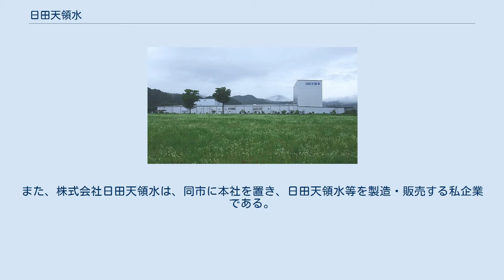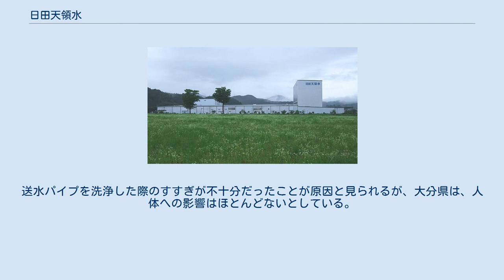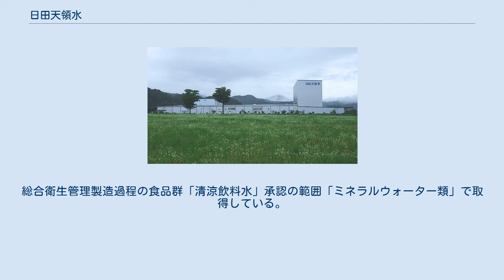日田天領水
大分・愛媛ヒートデビルズ
日田天領水（ひたてんりょうすい）は、大分県日田市の地中約1,000mの水源から採取されるミネラルウォーター。
また、株式会社日田天領水は、同市に本社を置き、日田天領水等を製造・販売する私企業である。
 日田天領水という名は、豊後国日田が江戸時代に西国郡代が置かれた天領であったことにちなむ。
 福岡の地元球団・福岡ソフトバンクホークスのオフィシャルスポンサーにもなっている。
 弱アルカリ性の軟水である。
具体的な数値は以下の通り。
大分県薬剤師会調べ。
 日田天領水はミネラルウォーターに関連するボランティア活動の一環として2003年から2011年の間に国連UNHCR協会に難民援助活動としての募金キャンペーン「難民に水を!」に協力している。
日田天領水公式ウェブサイトでは「2003年から2011年の9年間に井戸270本相当の支援をしました。これは54,000人の暮らしを支える数です」と書かれている。
 2002年8月、「日田天領水」に洗浄液が混入していたため、大分県が回収を命じたとマスコミ各社に報道された。
送水パイプを洗浄した際のすすぎが不十分だったことが原因と見られるが、大分県は、人体への影響はほとんどないとしている。
 平成18年に本格的に稼動を始めた新工場において、衛生管理、防虫・防鼠、設備管理などの一般衛生管理を含めた「総合的」な管理システム化（HACCP）を目指し　総合衛生管理製造過程を平成20年7月18日に取得した。
総合衛生管理製造過程の食品群「清涼飲料水」承認の範囲「ミネラルウォーター類」で取得している。